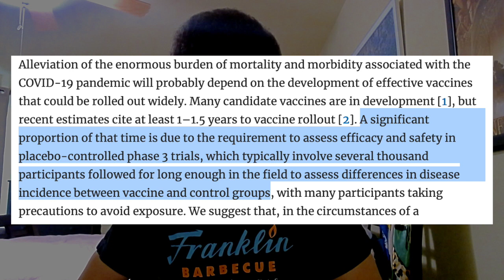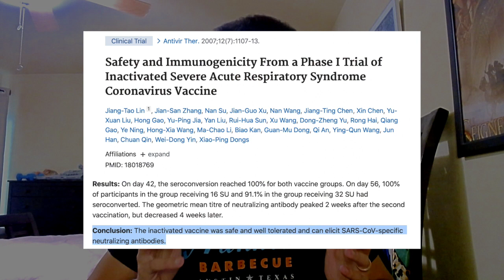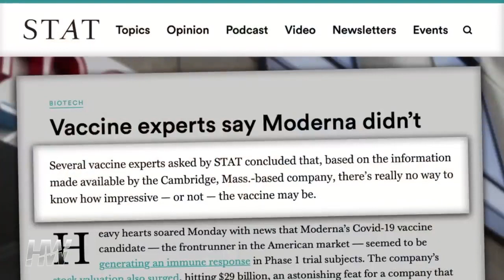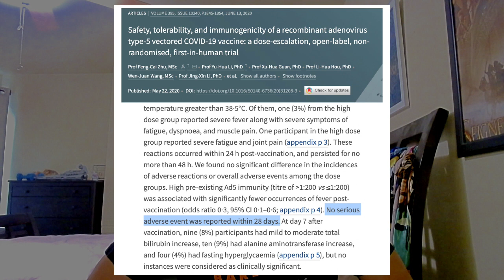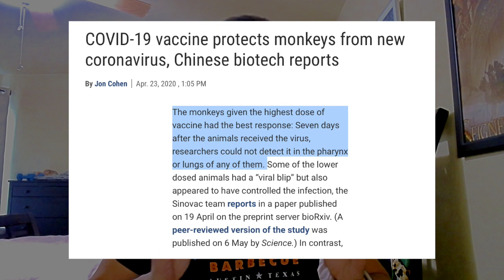Will a Covid-19 Vaccine be Safe?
Anti-vaxxers are complaining about a Covid-19 vaccine even before they have gone through proper testing. As usual, their complaints involve misinformation, lies, and a general misunderstanding of science.

Lots of different strategies are being tested for a Covid-19 vaccine

Placebos and animal studies are being used to develop a Covid-19 vaccine

Phase 1 trial of the Ad5 Covid-19 vaccine shows safety and efficacy so far

The Ad5 Covid-19 vaccine was shown to prevent infection in monkeys